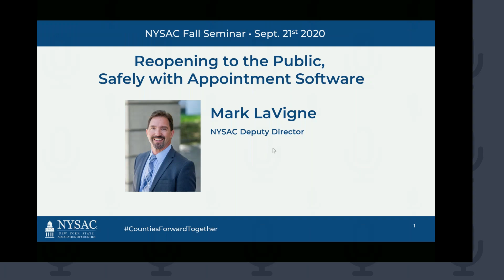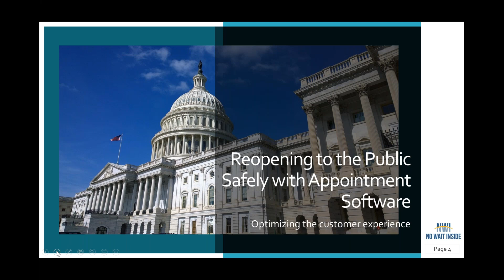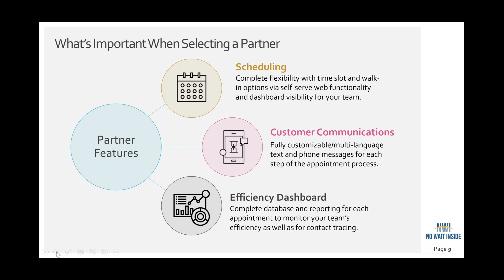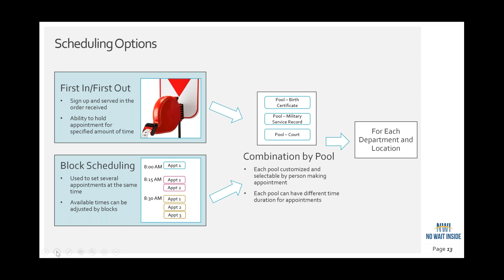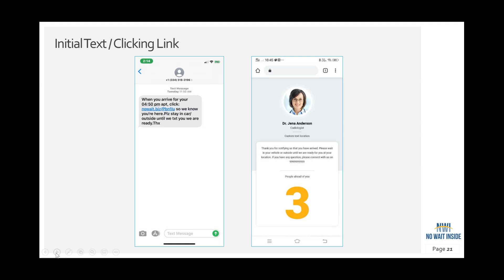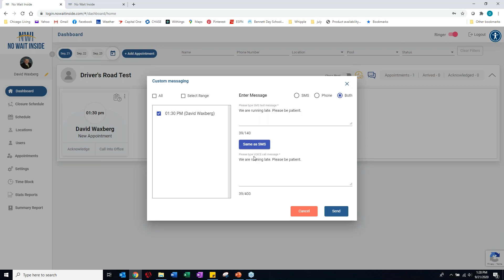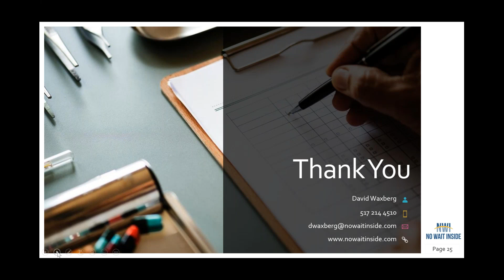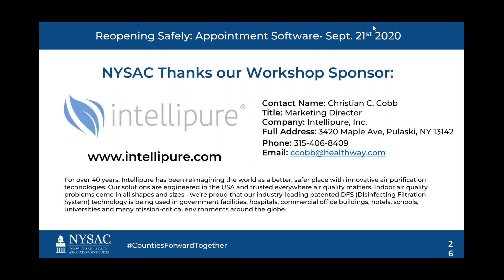Workshop: Reopening to the Public, Safely with Appointment Software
Counties are reopening to the public for a range of services, including driver's license transactions and vehicle registrations, applying for services, paying taxes, and searching for records. A new company—No Wait Inside—is helping counties change the way people are obtaining these services from three New York counties. Their solution combines online scheduling, customer communications, contact tracing, and an efficiency dashboard to allow counties to safely and efficiently offer face-to-face and virtual services to its citizens. Join us for this webinar to learn how The No Wait Inside is disrupting how people wait for services, making residents and county employees safer and every transaction more efficient